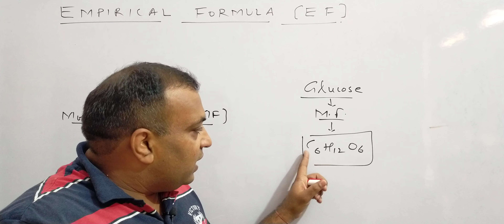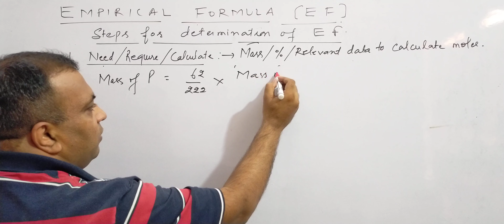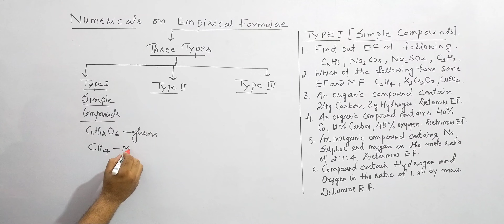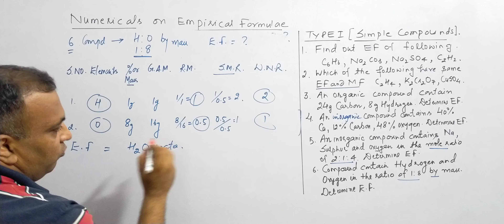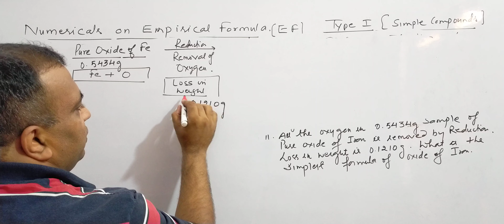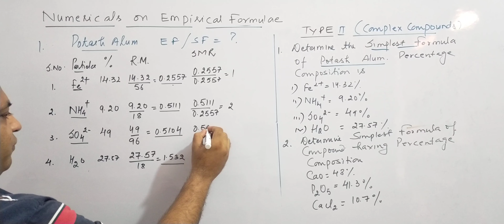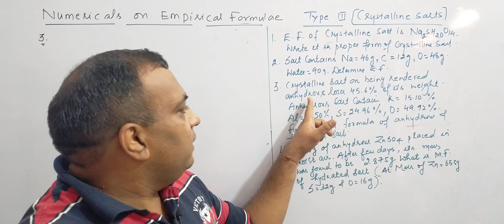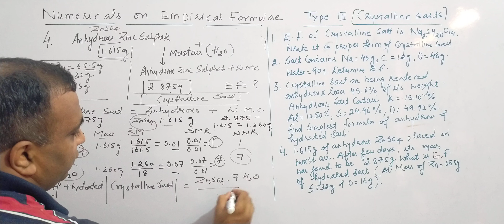Empirical formula ll Some basic concept of chemistry part 20 by Pradeep Lakra